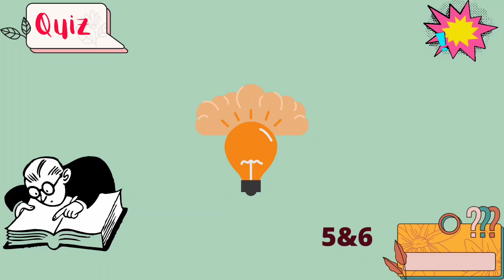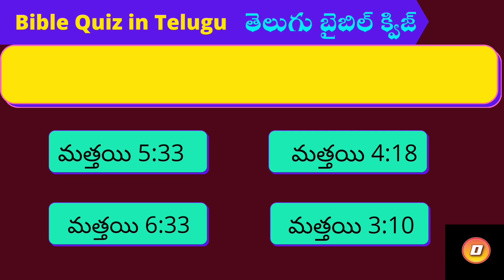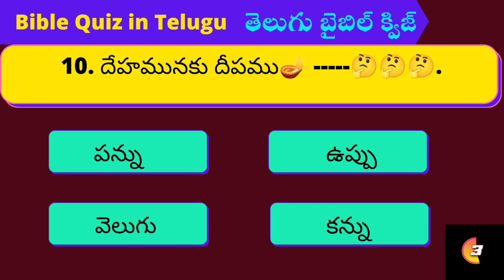Telugu Bible Quiz Mathew 5&6#biblequizanswers#biblequizzes#bibletrivia#Chapterwise Bible Quiz